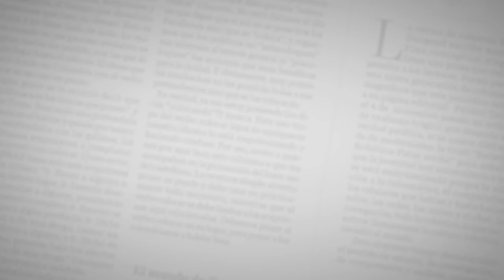The Crankers | High Tide (salsa version)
Al finaliza la sesión, la banda de rock barranquillera The Crankers realizó una versión en salsa de su canción High Tides.